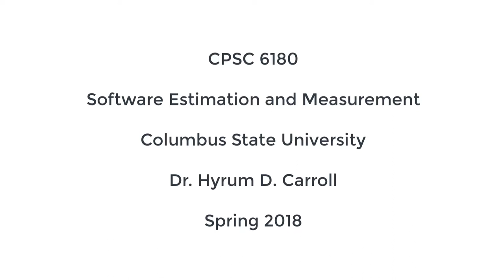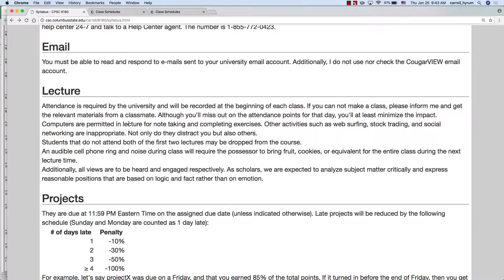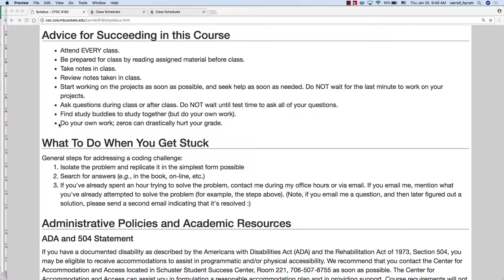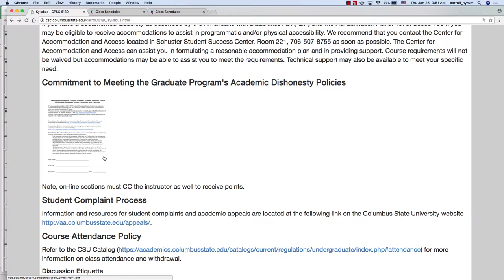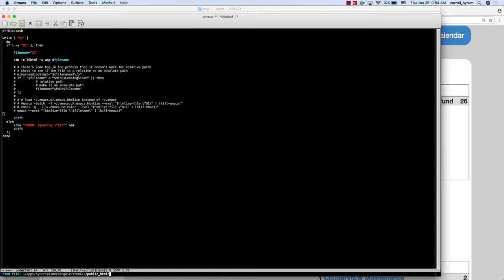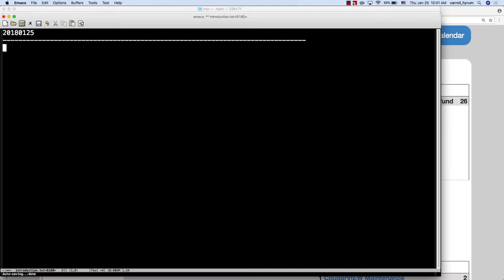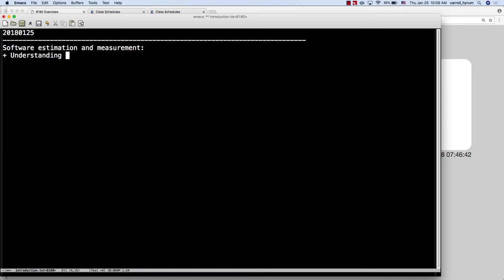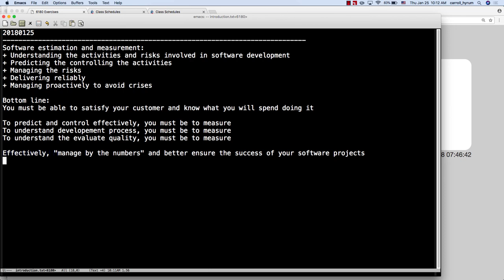SME Lecture 2018-01-25